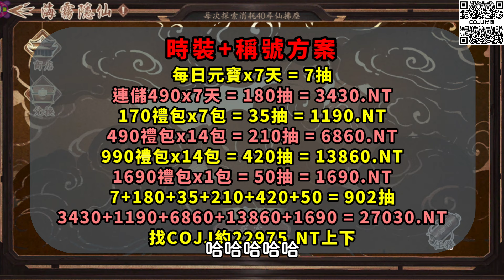【新射鵰群俠傳】✦活動情報｜台服復刻時裝稱號來啦！｜這波如果沒樹沒龍就當看不見！｜小村